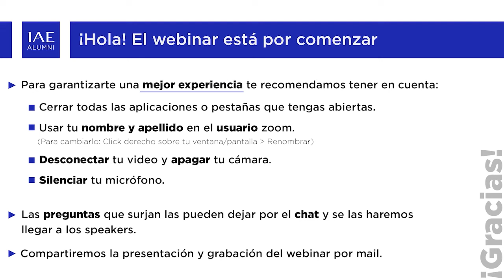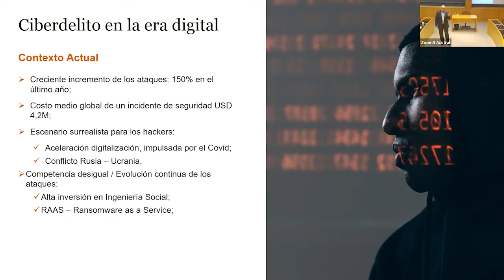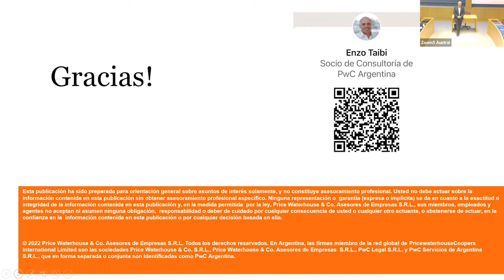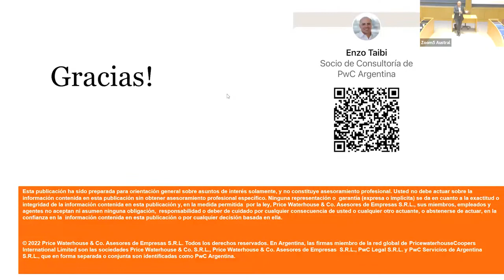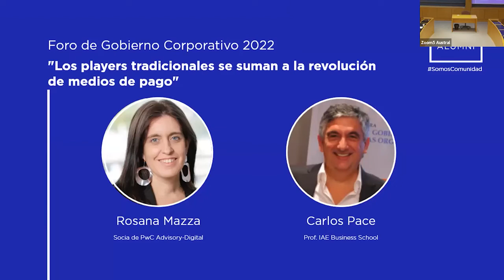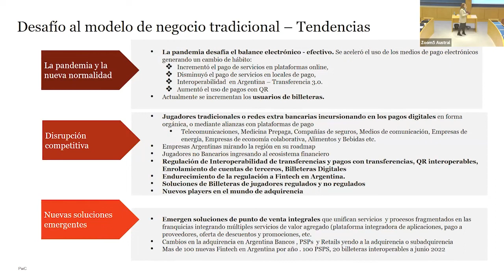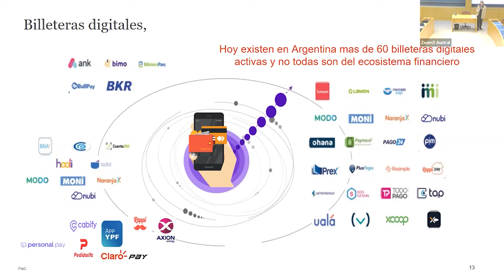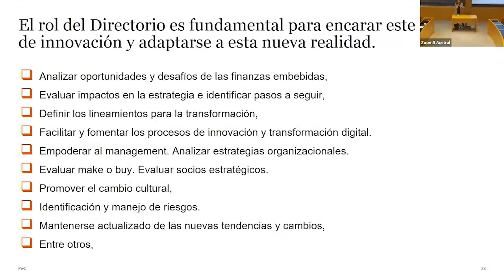Foro de Gobierno Corporativo 2022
La disrupción e innovación invaden al Directorio